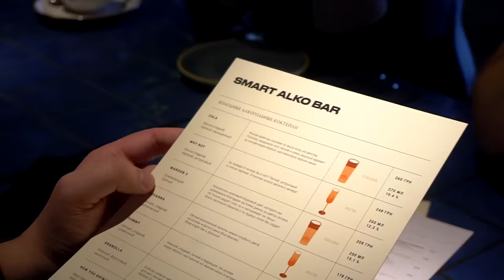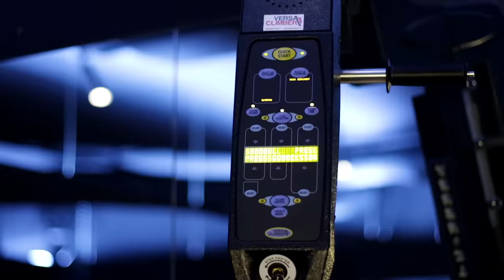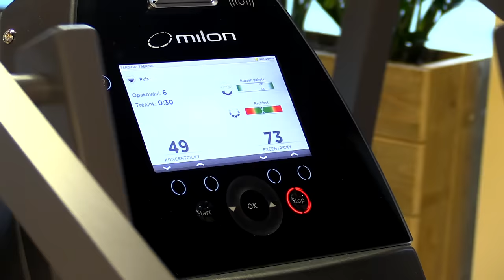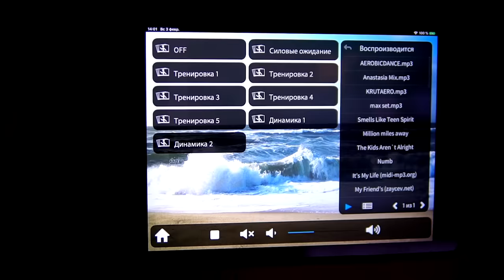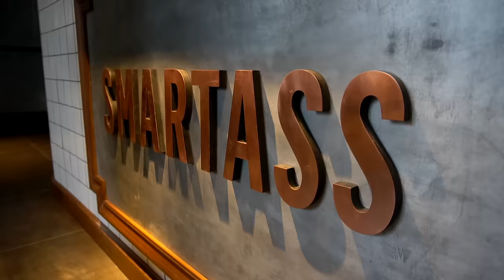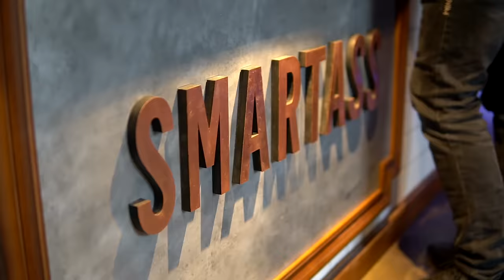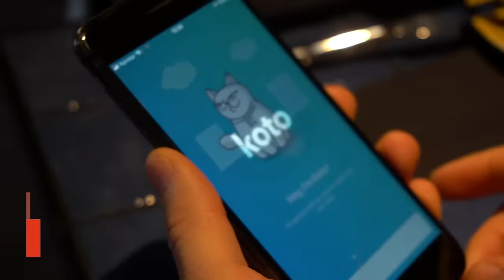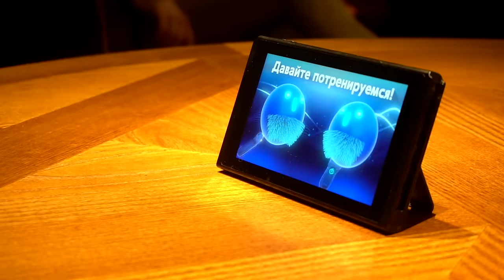Дмитрий Дубилет об Apple Card, клубе Smartass и политических амбициях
Дмитрий Дубилет — сооснователь monobank и вдохновитель спортклуба нового поколения Smartass в эксклюзивном интервью FranchTV расскажет, что думает об Apple Card, почему «ударился» в фитнес-индустрию, чем его зацепили лондонские спортклубы, как старая команда из Приватбанк работает в его новых проектах, как распределяются обязанности. А также объяснит почему над британским проектом работает украинский маркетолог Андрей Федорив, будет ли он сотрудничать с Валерием Коломойским и что думает о политике.

А вот и текстовая версия подоспела от нашего медиа-партнера MC Today, для любителей поконспектировать и почитать;)

⏰ТАЙМКОДЫ
00:28 — Вступление
01:43 — Что Дмитрий Дубилет думает о Apple Card
02:12 — Почему в Smartass отсутствуют коты?
02:50 — Чем полезен режим бета-теста, и в каких сферах бизнеса он применим
05:32 — Какая есть мотивация, чтобы посещать спортивный клуб?
07:22 — Какая может быть концепция и ресторана и бара при спортивном клубе?
08:22 — Дмитрий Дубилет рассказывает о ключевой фишке Smartass
09:26 — Каким образом освещение и музыка помогают заниматься спортом
12:27 — Smartass — это не санаторий!
14:49 — Как пообщаться с Дмитрием Дубилетом на «Бизнес Концентрате 4.0»
15:54 — Катерина Кузьменко и ее питомцы
16:39 — Можно ли тиражировать концепты стоимостью один миллион долларов по франшизе
18:01 — Директор клуба, у которого теперь живет кот Дмитрия Дубилета
18:41 — Обзор зала с TRX и гирями
20:08 — Обзор зала с велотренажерами
21:05 — Какие есть ИТ-фишки в ресторане и клубе
22:38 — Как родилось название для клуба
24:20 — Почему по английскому проекту Koto решили сотрудничать с украинским маркетологом Андреем Федоривым
26:30 — Apple Card
28:50 — На карте нет номера
29:20 — Дмитрий Дубилет о Валерии Коломойском, Владимире Зеленском и политике
33:20 — Партнер Дмитрия Дубилета по бизнесу Михаил Рогальский рассказывает, чем занимается в клубе и почему он не ЗОЖ-гик
35:02 — Обзор зала боксинга
36:35 — Ценовая политика в США и в Украине
37:46 — Почему Дмитрий Дубилет не хочет пользоваться Facebook и распределение ролей в monobank
42:09 — Михаил Рогальский объясняет, почему он решил запустить свой YouTube-канал
43:28 — Конкурс и лажа со звуком
46:28 — БОНУС два взрослых предпринимателя доят корову, бреются и бегают наперегонки;)

🏆КОНКУРС
Условия конкурса:
— Напишите, какие ощущения вы получаете от посещения спортивного зала: что вам нравится, что раздражает, что заставляет вернуться вновь или же забыть, что у вас есть абонемент. Или расскажите вашу историю, связанную с ЗОЖ, фитнесом и спортом. Авторы трех лучших комментариев получат сертификаты на одно занятие в фитнес-клубе Smartass.

ТЕМЫ